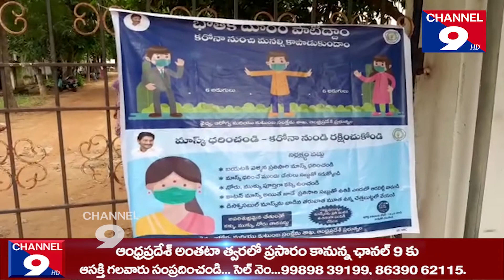నెల్లూరు సచివాలయ ఉద్యోగుల వ్రాత పరీక్షా కేంద్రాలను డ్వామా పీడీ సాంబశివరెడ్డి తనిఖీ@Channel9hd